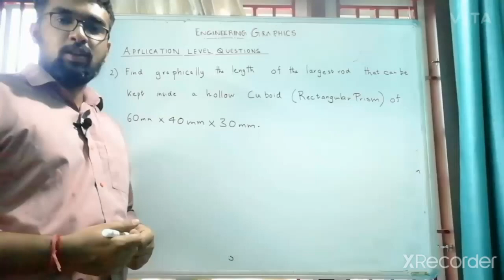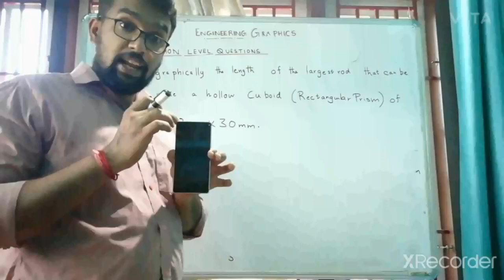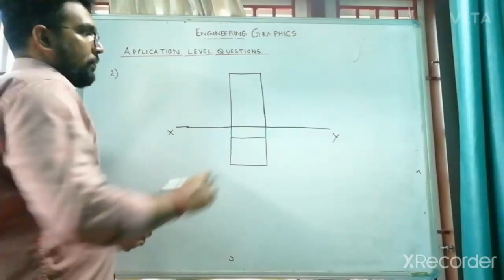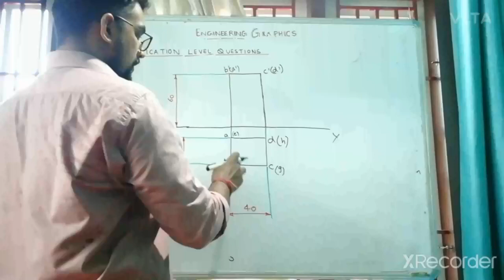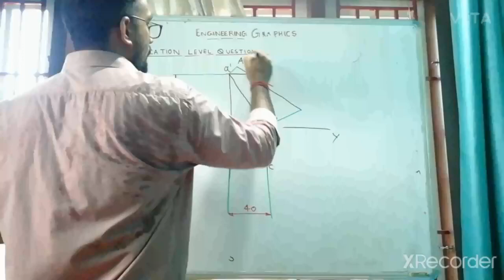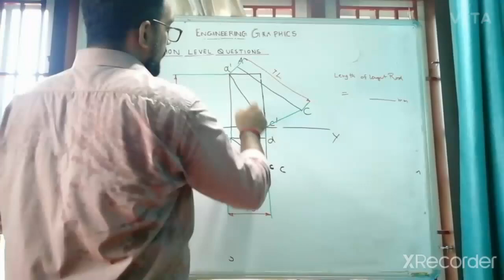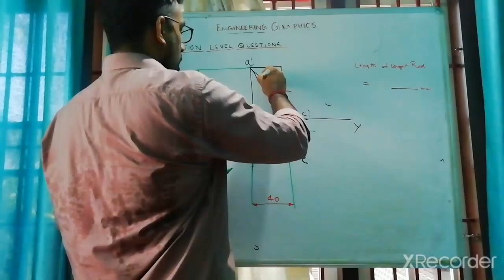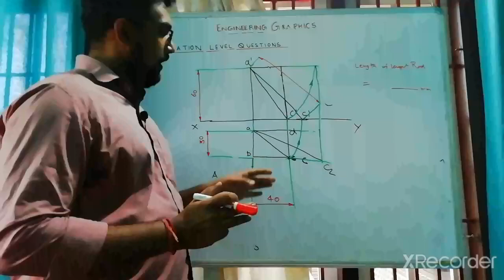Applications of projections of lines part 2